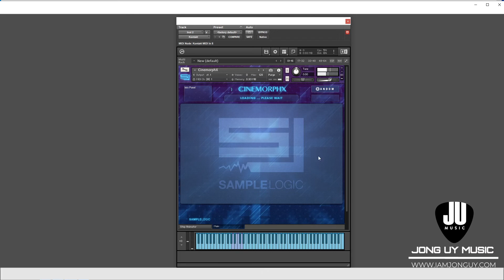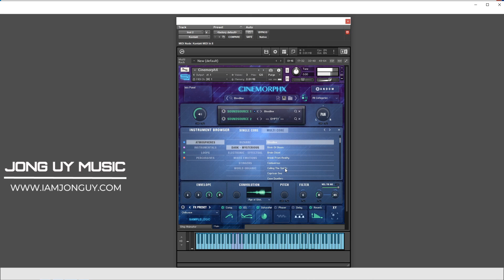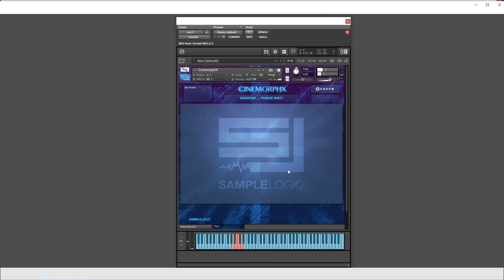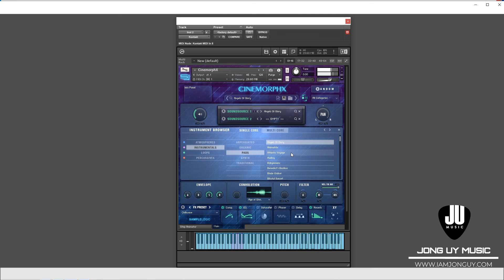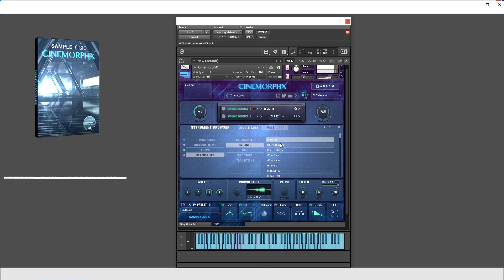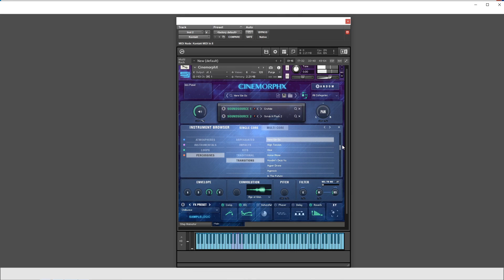CinemorphX by Sample Logic Preset Playthrough (No Talk)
CinemorphX by Sample Logic Preset Playthrough (All Audio, No Talk)

Going through some of the presets, sharing to you what is inside the box and what this instrument can do, so when you are in the market of finding you sound, this will somehow help you decide if this is for you.

You can also check out my JU – Begin EP, featuring eight rock instrumental tracks available at: